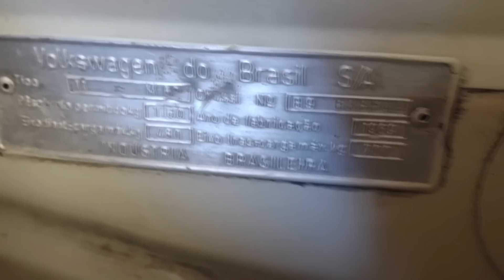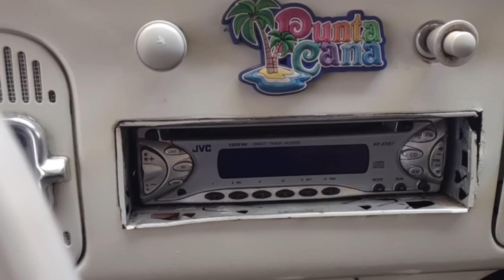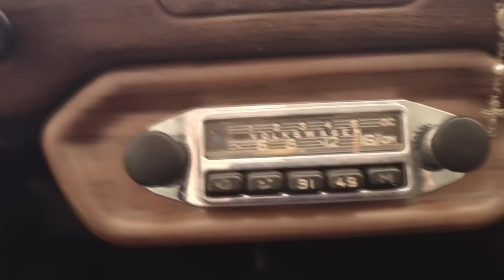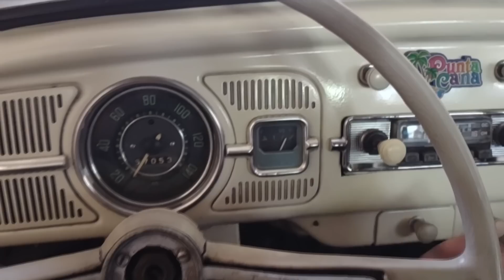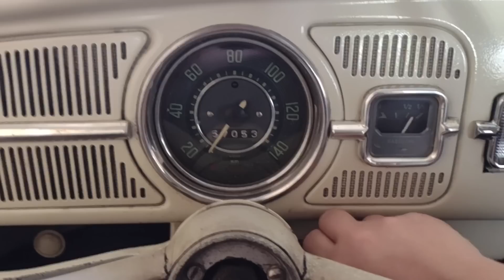NOVAS RODAS NO FUSCA 1969!!! | FUSHERBIE 03!